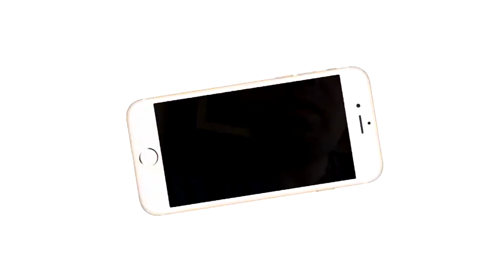المرأة ضد الرجل | لايف كوتش سامي يوسف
مباشر من الولايات المتحدة الأمريكية يقدم لنا لايف كوتش سامي يوسف -المعالج بتقنية الحرية النفسية EFT والمحاضر السابق بمعهد لوميريا بهاواى- مقطع فى العلاقات للمتزوجين عن العلاقة بين الزوجين وكيفية التعامل، من محاضرة بعنوان (+18) الجزء الثاني